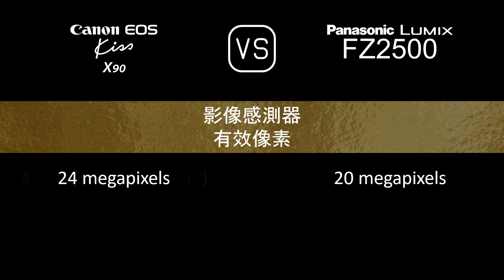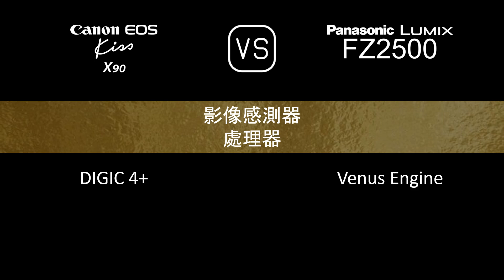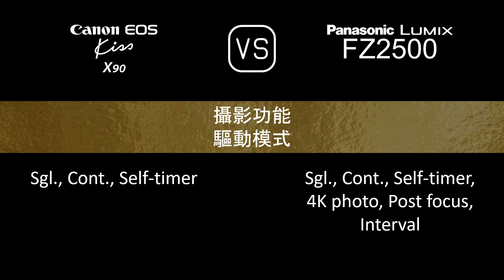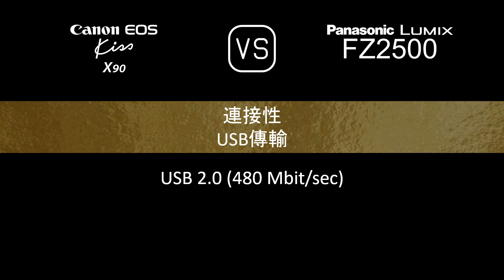Canon EOS Kiss X90 與 Panasonic Lumix FZ2500 的規格比較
本片是 Canon EOS Kiss X90 與 Panasonic Lumix FZ2500 的功能概述和規格比較 (comparison of specifications)，希望對您有所啟發。感謝您的支持。

00:24 推出
00:32 機身
00:41 影像感測器
01:05 影像
01:21 光學與對焦
02:10 屏幕
02:30 取景器
02:46 攝影功能
03:47 錄像功能
04:04 儲存
04:08 連接性
04:36 物理特性
04:56 雜項